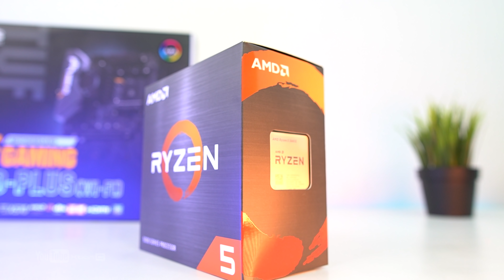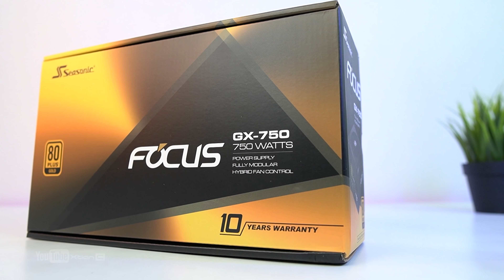($1900) Php100K Gaming PC Time Lapse Build I Ryzen 5 5600X + TUF RTX 3070 w/ 5 Game Benchmarks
($1900)  Php100K Gaming/Editing PC Time Lapse Build I Ryzen 5 5600X + TUF RTX 3070 w/ 5 Game 1080p & 1440p Benchmarks.

Owner: BJ Hernandez

Build Purpose: Gaming & Editing
Build request: Black mesh case, additional AIO (must be NZXT z63), Motherboard w/ built in wifi.

Full Specs:
•CPU: Ryzen 5 5600X

•MBoard: Asus TUF x570 wifi

•RAM: Tforce Delta 3200mhz TUF

•Cooler: NZXT Z63 280mm AIO

•SSD Storage : Crucial P2 Nvme 500GB

•HDD Storage : 1TB Seagate Barracuda

•PSU: Seasonic Focus GX-750 Gold

•Case: Phanteks P400A Argb
LAZADA: TBA
Credits:
Shot and Edited by
Xtian Capinpuyan
Bryan Osorio
*Tags*
100k pc build
100k  pc build 2021
100k pc build philippines
100k pesos gaming pc
100k  budget gaming pc
100k  budget gaming pc build
100k Budget Streaming pc
100k gaming pc
100k  gaming pc 2021
100k  gaming pc build
100k  gaming pc build 2021
100k  gaming pc philippines
100k  gaming setup
100k streaming pc
100k  streaming pc build
100k  streaming pc build 2021
100k  ryzen build
100k  ryzen gaming pc build
100k  pc build ryzen
100k  pc build ryzen 5 5600X
100k  pc build RTX 3070
$2000 gaming pc 2021
Gaming Setup
Personal Computer
Gaming Computer
Editing PC
RGB PC build
Workstation PC
Workstation PC Build
Streaming PC
Streaming PC Build
Rendering PC
Timelapse PC build
PC build
Gaming Setup
DIY PC build
PC DIY